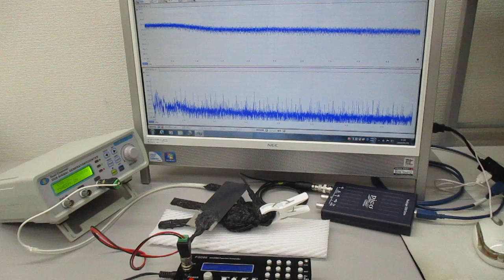オリジナル超音波システムの非線形スイープ発振制御実験